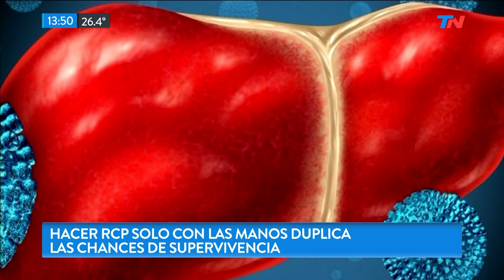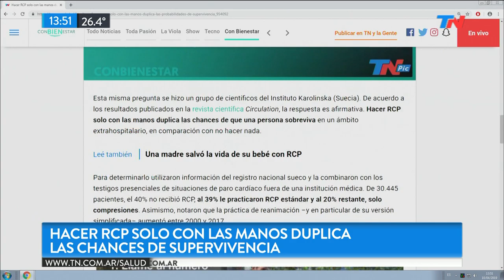Con Bienestar: atención y detección gratuita de Hepatitis C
Fragmento de "TN de 10 a 14" emitido el Miércoles 10 de Abril de 2019.